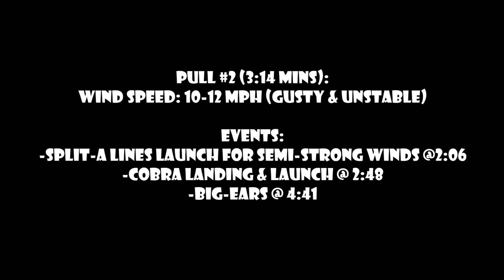Kiting in gusty Santa Ana winds (20mph+) at my local park